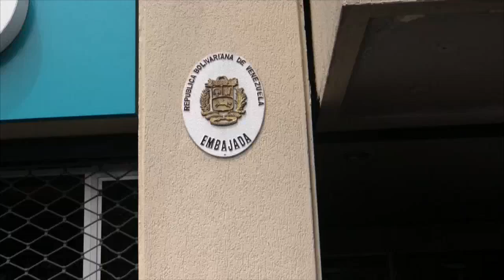Venezolanos a la intemperie junto a Consulado en Quito esperando repatriación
Alrededor de un centenar de venezolanos, entre ellos niños, adultos mayores y embarazadas, llevan varias noches a la intemperie junto a la sede del Consulado de su país en Quito aguardando una repatriación que no termina de llegar.

¡Visítenos!